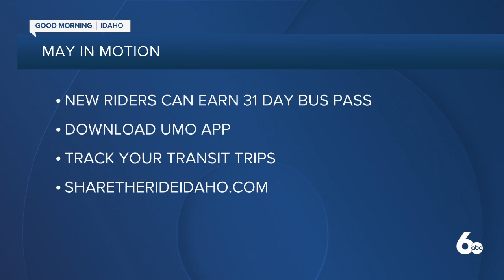Earn a month of free bus rides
Valley Regional Transit and City Go offering free rides to eligible individuals for the month of May.